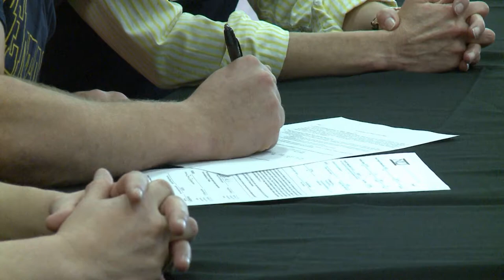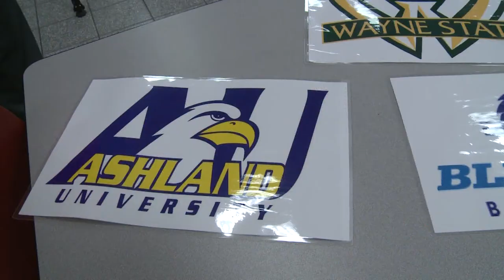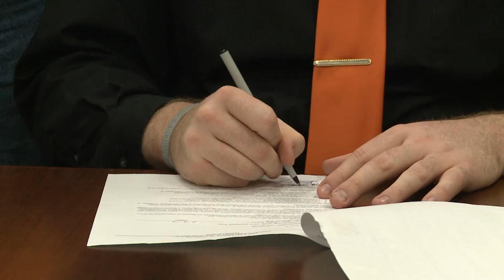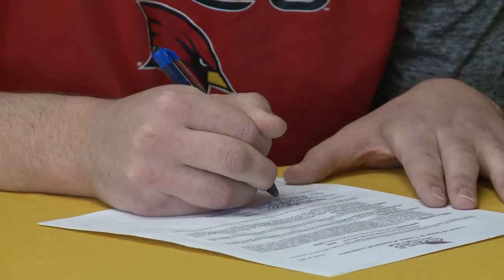Sports Report Signing Day Special 2-3-2016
Area athletes sign letters of intent to continue their athletic careers at various colleges!